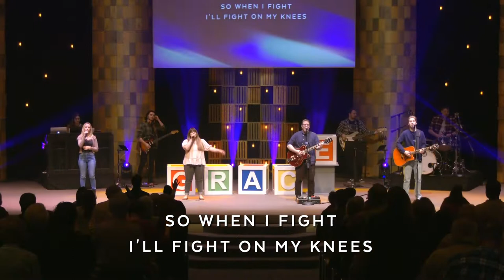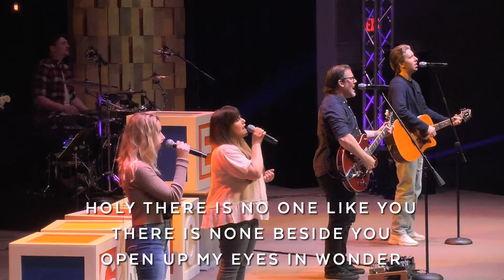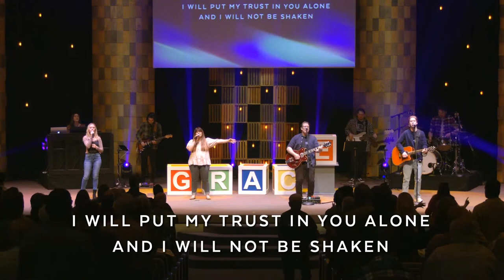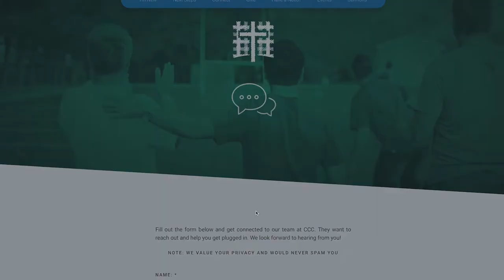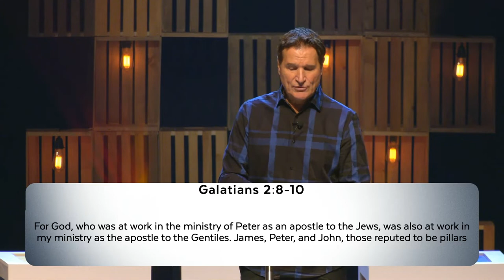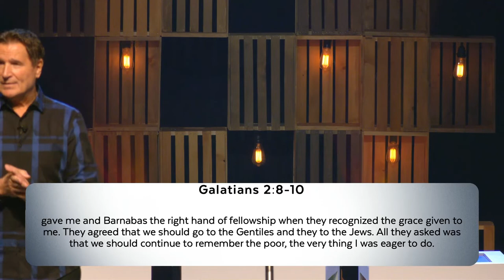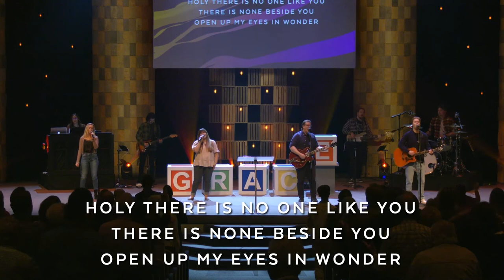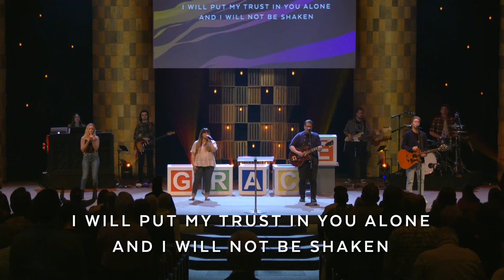Why should we remember the poor? | Pastor Tony Rea | 30: Part Seven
In the final part of our 30 series, Pastor Tony challenges us to remember that EVERYTHING belongs to God, and the Lord instructs us to be generous and considerate of the poor.